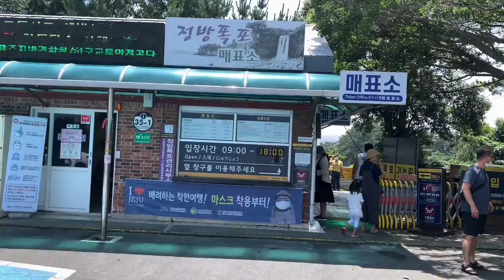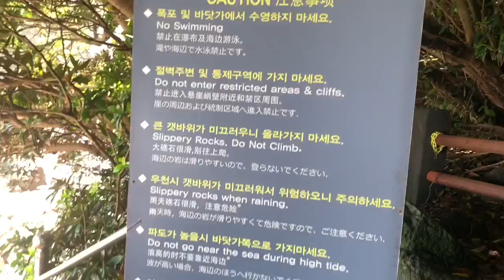JEONGBANG WATERFALLS| JEJU 2020